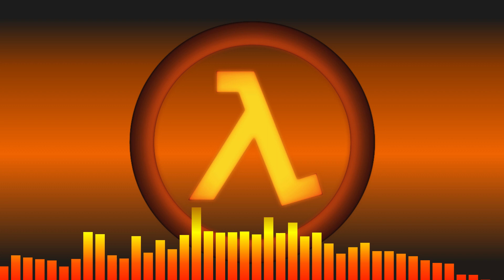The One Free Man (A Half-Life Fan Song)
A few years ago now, I started playing a game called half life and it became one of my favorite games partially because of the music. I've wanted to make some kind of track in the style of something from half life and now I've finally finished it.

Half-Life by: Valve
Art by: Me